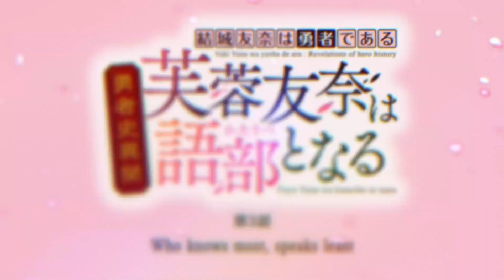[CC ENGLISH] Fuyou Yuuna wa Kataribe to Naru eps 3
Fuyou Yuuna wa Kataribe to Naru eps 3 with English subtitle (turn on your CC)

Karakter dan pengisi suara:
Fuyou Lilienthal Yuuna (Haruka Terui)
Yuzuki Yuuna (Sugiyama Riho)
Yokote Suzu (Anzai Chika)